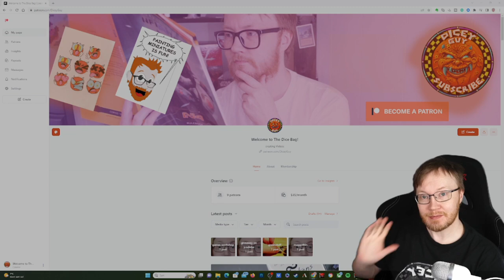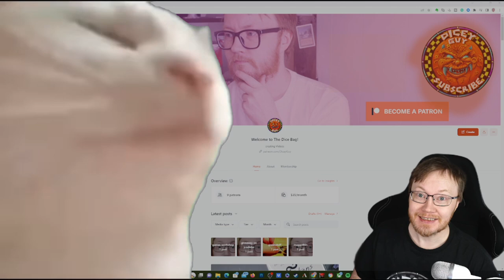Uncovering the Secrets of Domekeeper - You Won't Believe What We Found! (AI titled) First Run Ever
The next bit is as AI Described it:

Dome Keeper is an upcoming video game for the PC, set on an alien planet and starring you, the player, as the lone human survivor. As you dig your way out of trouble, you'll discover the secrets of Dome Keeper – and just how deep your own troubles go.

This is the first-ever first-run playthrough of Dome Keeper, and it's insane! Watch as I get trapped in a cave and have to use all of my ingenuity to find a way out. Dome Keeper is a challenging and fun game that you won't want to miss!

“It’s hard not to simply want more”
Screenrant

“tremendously compelling overall experience”
PC Gamer

“powerful blend of meditative mining and wave-based tower defense”